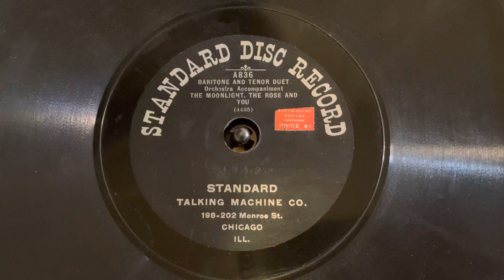“The Moonlight, the Rose and You” Unknown Baritone and Tenor Duet - Standard Disc Record A836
“The Moonlight, the Rose and You”
Unknown Baritone and Tenor Duet
Standard Disc Record A836

Thanks,
Jack Stanton